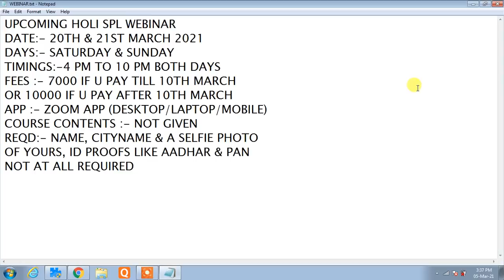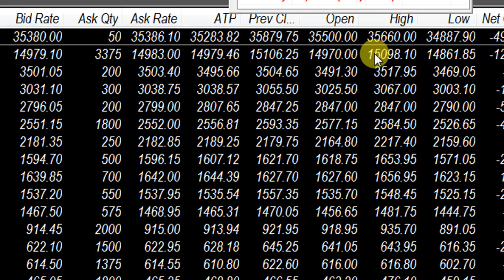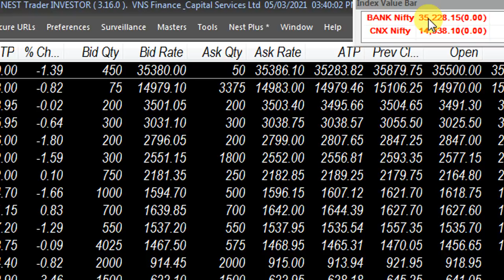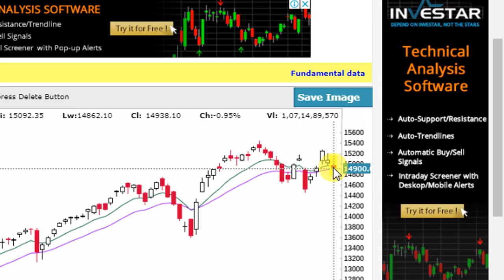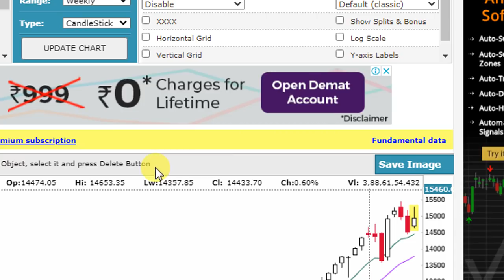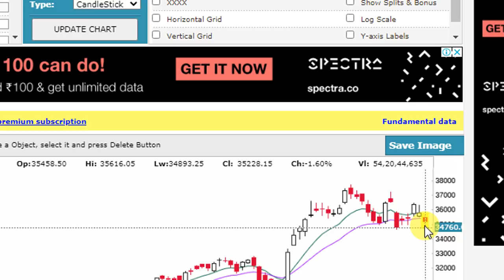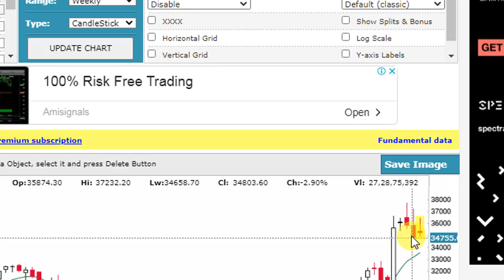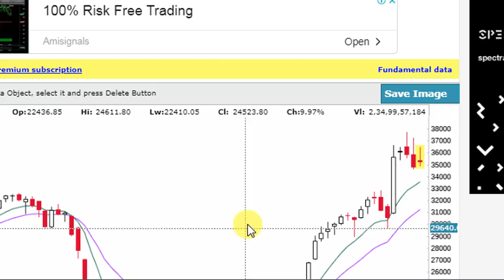NIFTY & BANKNIFTY ANALYSED FOR MONDAY 8TH MARCH 2021